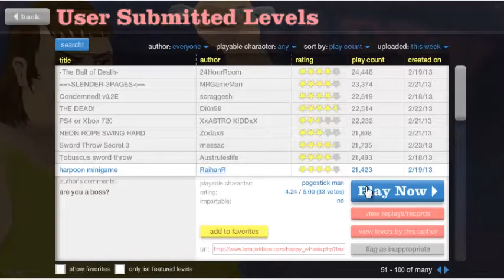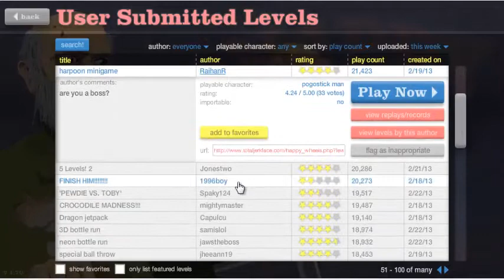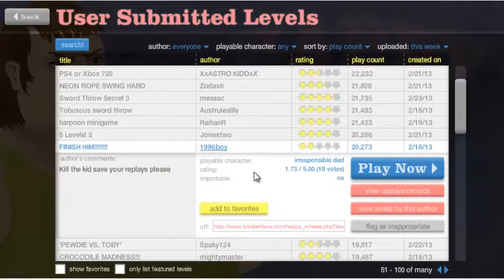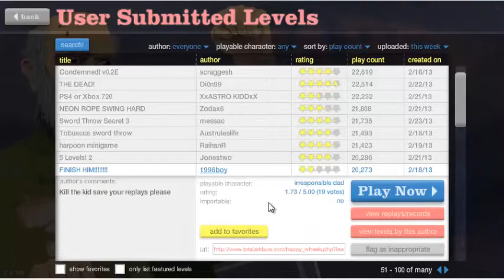Lets Play Happy Wheels Part 2 - Harpoon minigame FAIL!!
Im not a boss when will i win a happy wheel game